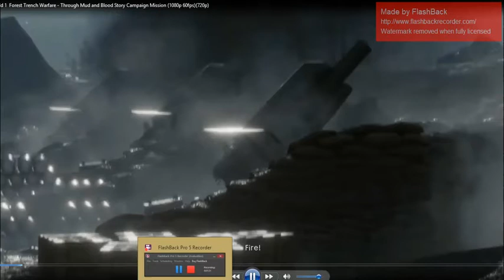Mud and Blood Story Campaign Mission (1080p 60fps)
Battlefield 1  Forest Trench Warfare - Through Mud and Blood Story Campaign Mission (1080p 60fps)(720p)